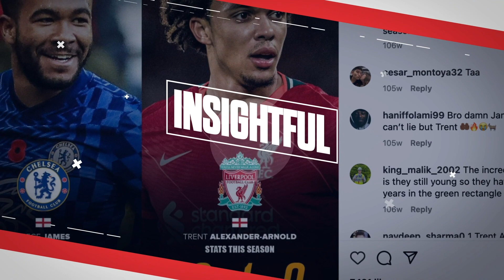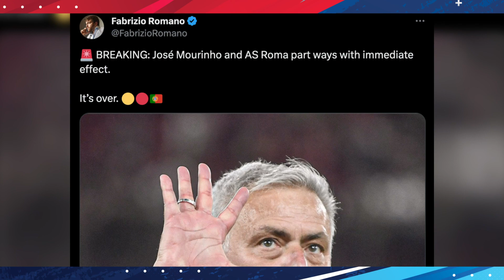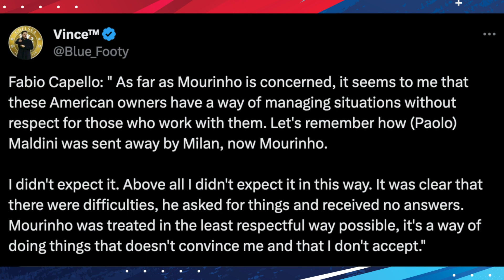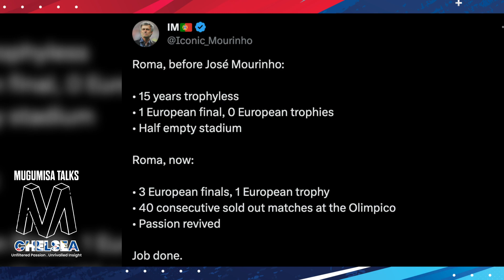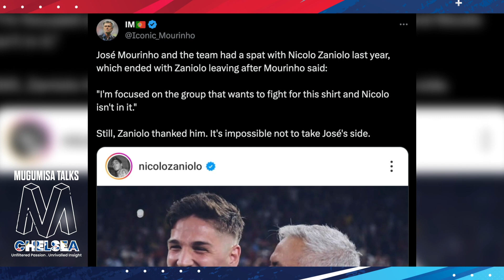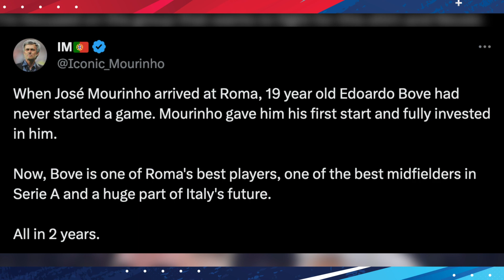Mourinho’s Availability is both GOOD and a potential DISASTER for Chelsea - here is WHY!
Watch this video to see my view on the contrasting perspectives on Mourinho's availability for Chelsea - a potential blessing or disaster?

This section of my channel is all about candid Chelsea chatter, dissecting all matters Blues. 🔵⚽🏆